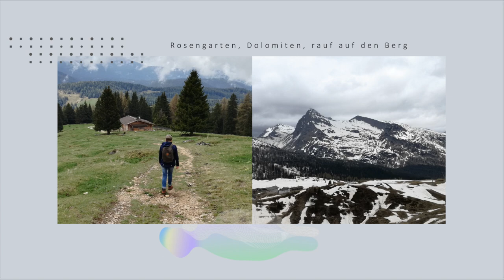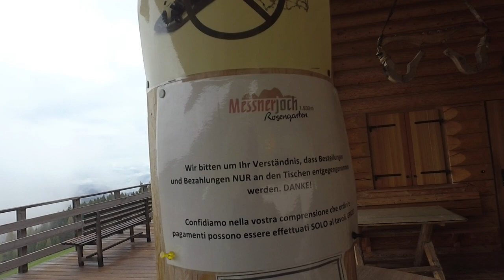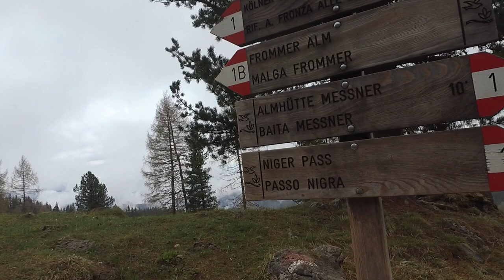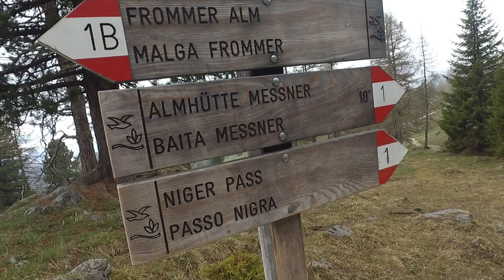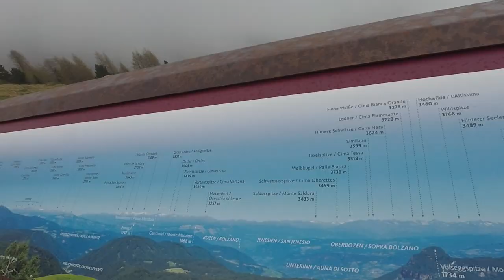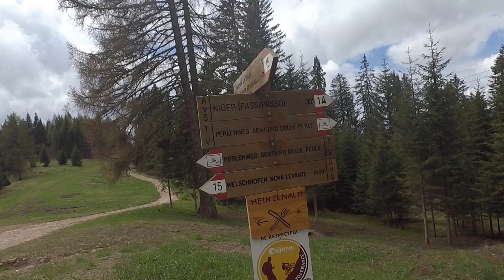Catinaccio in den Dolomiten. Der Rosengarten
Der Rosengarten, Catinaccio in den Dolomiten.
Hallo Freunde,
wir waren in den Dolomiten, Unterkunft nahe Predazzo. Von hier aus haben wir einige Ausflüge unternommen. Heute waren wir am Rosengaten Catinaccio , das Wetter war nicht der Brüller, aber es war doch eine schöne Wanderung, seid dabei .

ABO nicht vergessen dann verpasst Ihr nichts.
Und hier die Geschichte warum der Rosengarten so heißt.

Eine Wanderkarte:
Ein Reiseführer:
Ein kurioser Reiseführer: